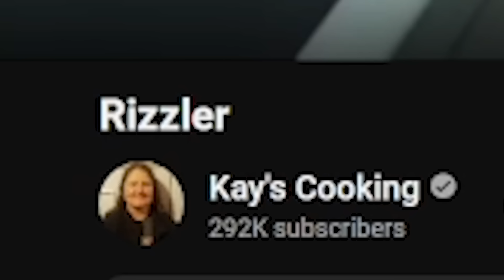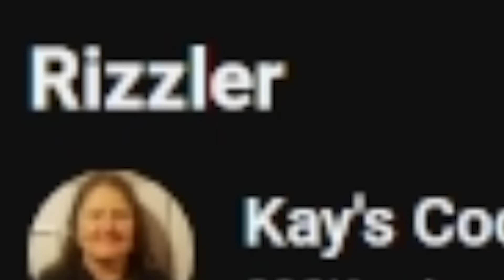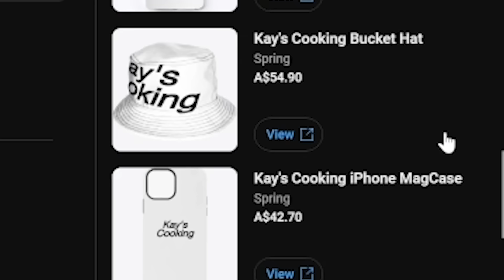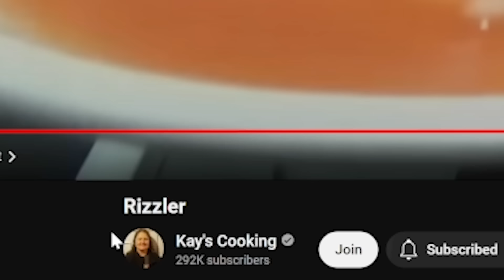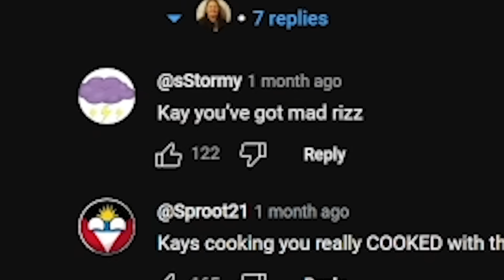Kay Releases Her "Rizz" Onto YouTube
Kays Cooking is back with a brand new recipe, The Rizzler.